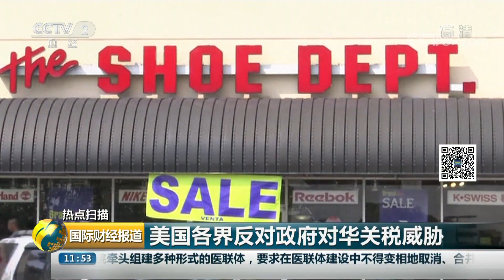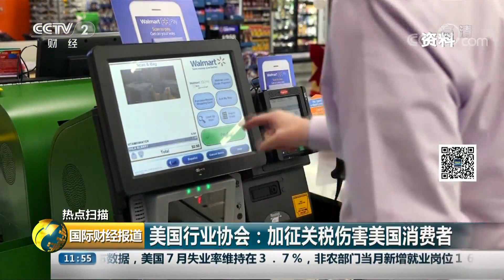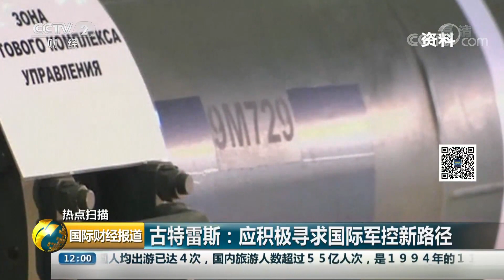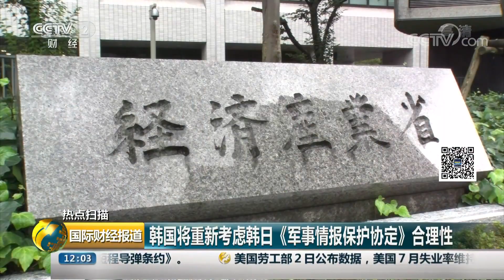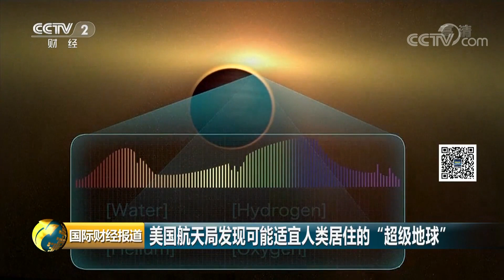《国际财经报道》美方拟对3000亿美元中国输美商品加征10%关税 20190803 | CCTV财经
本期节目主要内容：
00:51 热点扫描 美方拟对3000亿美元中国输美商品加征10%关税；
02:16 热点扫描 美国各界反对政府对华关税威胁；
04:42 热点扫描 美国纽约股市三大股指2日全线下跌；
06:27 热点扫描 美国将对俄罗斯实施新一轮制裁；
07:53 热点扫描 美国正式退出《中导条约》引发多方担忧；
10:07 热点扫描 日本将韩国移出贸易“白色清单” 文在寅警告“后果自负”；
12:38 热点扫描 美国与欧盟签署牛肉出口协议；
14:05 热点扫描 沙特准许21岁及以上女性自行申请护照出国旅行；
16:01 热点扫描 “韦帕”过境 越南强降雨天气将持续；
17:16 热点扫描 狂风暴雨！“韦帕”影响广西多地；
20:36 一周人物 孙正义：欲筹集千亿美元 投资人工智能行业；
21:29 一周人物 舒马赫：在家观看F1比赛 与人沟通仍然困难；
22:13 一周人物 鲍威尔：降息言论引发市场巨震 不够“鸽派”遭特朗普批评；
23:41 投资消费 韩国单身女性家庭猛增 女性消费市场扩容；
26:37 投资消费 化无为有 日本枯山水园林突破环境制约；
29:10 投资消费 园林化身美味 记者体验可以吃的“枯山水”；
31:36 格陵兰冰川一天融化120亿吨 创历史纪录；
32:05 美国航天局发现可能适宜人类居住的“超级地球”；
33:37 捷克摩托车越野赛。